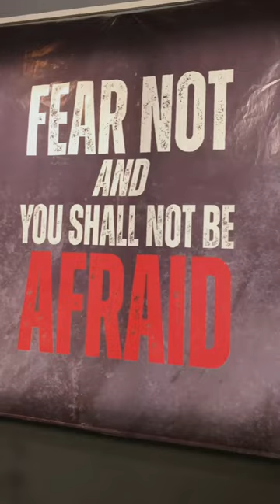Toro Fitness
Toro fitness fitness gym gymmotivation @msaymarium